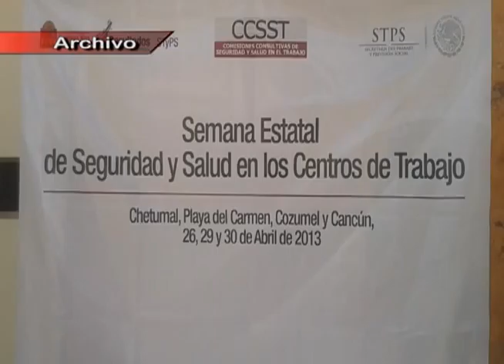CROC estableció programa Prevenimms en centros laborales